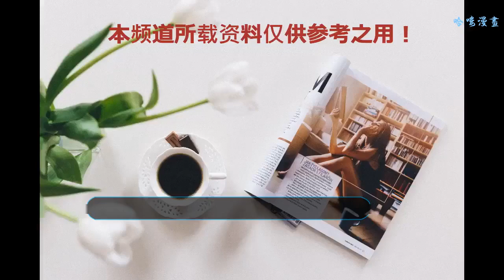節目中坦言自己很久沒回重慶，小凱表情惹得粉絲心疼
說起TFBOYS這個組合，就想到了很多詞，比如青春，比如努力，比如帥氣。這些都是這個組合剛剛出道的時候大家喜歡他們的原因。他們一開始出現在大家的視野里的時候才初中的年紀，那時候已經不只是年輕了，可以說他們還是三個孩子而已。可是在這么小的年紀，他們卻已經想到了自己要為了自己想要的東西去努力。
    那時候可能同是在讀初中的小孩們都還在每天調皮地被班主任和爸媽批評，而他們一邊要顧著演出和參加節目，一邊還要顧著自己的學習不落下其他同學。小凱在其中作為隊長，一直都有著很好的帶頭的作用，他這幾年也一直都沒有松懈過自己的學習和工作，一直都把這兩個東西顧得很好。可是從整體上來說，大家應該都知道，一個人的人生當然是不可能什么都顧得過來的。在得到一些的時候，當然也需要失去一些。
    很多藝人也在各種場合表示過，最大的遺憾就是不能一直陪伴著自己的家人。而對于年紀這么小的小凱來說，卻也存在著這樣的難過。他這樣的年紀，是最應該和家人待在一起的，可是他卻說，自己已經兩年沒有回過家了。最近的他參加了一檔綜藝節目，這樣的慢綜藝中，不免會讓人想起自己最柔軟的地方。而對于他來說，這個地方就是自己的家人。
    他在車上聽到了一首自己最喜歡的偶像的歌，或許是想起了自己在家里的時候。于是他說，自己從前年開始就沒有回過家了，而且前年回去也是因為考試，沒有多久就回來了。對于一個這樣年紀的人來說，實在是不忍想象幾年不回家是怎樣的感受。大家也知道，他的家鄉在重慶。他說，自己很想吃家鄉的小面和很多東西。說到這里，他的表情幾乎已經快要克制不住。一直自己抿著嘴，很難過很失落的樣子。
    而這期節目播出之后，很多網友也表示，他真是很讓人感覺心疼。家里人也應該很想他吧。在微博的這個視頻下面也有了很多評論。粉絲們看到他這樣都非常的心疼他，也讓他要好好地休息不要太累，有時間的話還是回家看看。畢竟和家人的相處才是最重要的，工作永遠都做不完。更何況在他這樣的年紀，更應該和父母多交流才行。